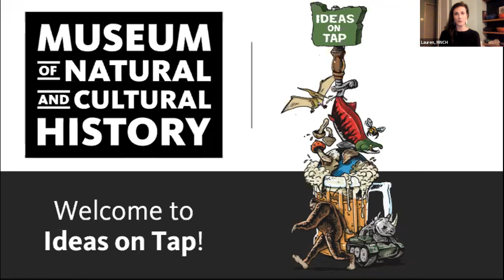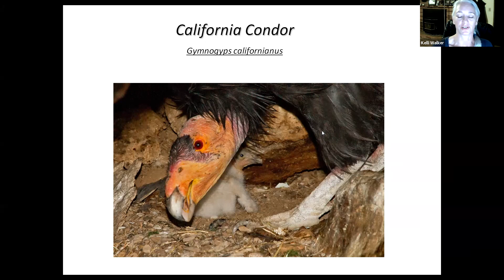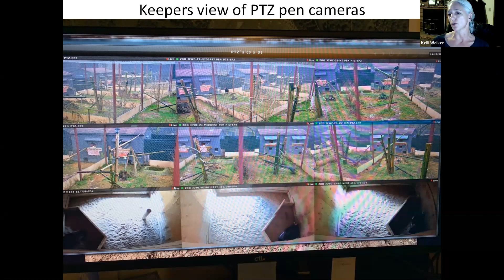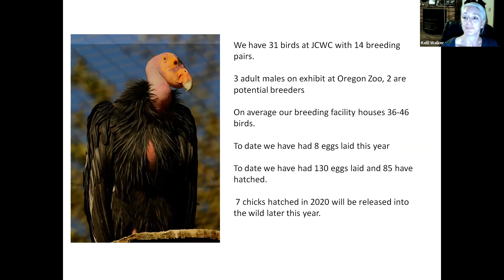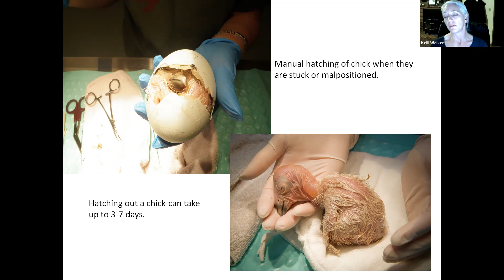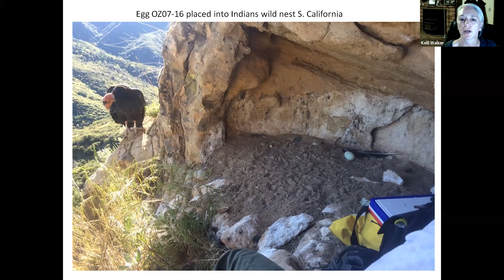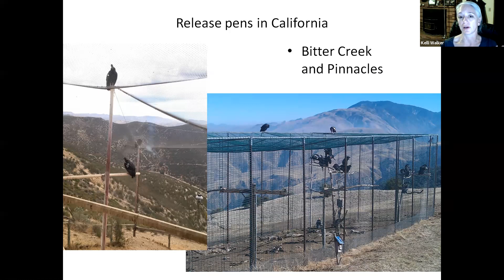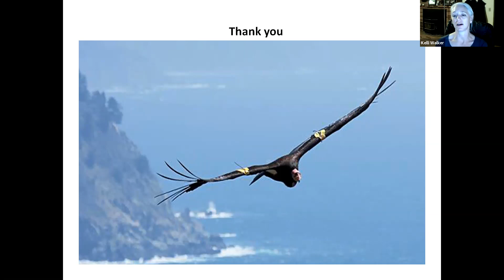Ideas on Tap: Saving California Condors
Quench your thirst for knowledge at Ideas on Tap, the Museum of Natural and Cultural History's monthly pub talk—now served online! This month, join Kelli Walker, senior keeper of California condors at the Oregon Zoo, for a look at the zoo's condor breeding program and how it's helping to conserve this critically endangered species.

This talk is part of the Ideas on Tap speaker series at the Museum of Natural and Cultural History. See what's coming up next